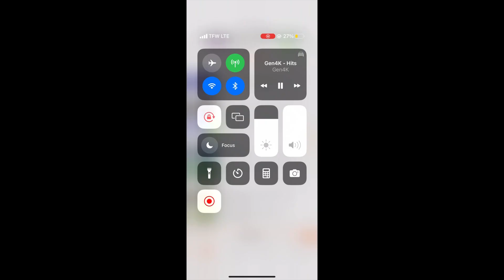Gen4K - Hits (Bass Boosted)